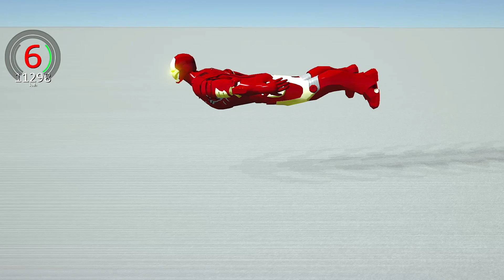Iron Man TOP SPEED 11480 KM/H at Endless Drag Track